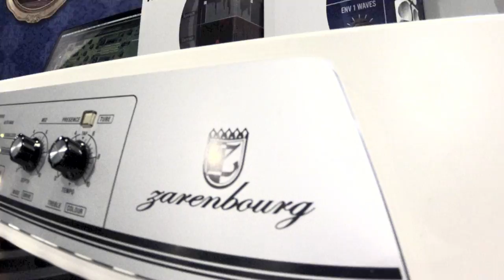Waldorf Music NAMM 2012 Impressions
Impressions of Waldorf Music @ Winter NAMM 2012. Come visit us at Booth A6624! Thank you to the musicians who played the Zarenbourg and let us use their footage. All music made using Waldorf keys, synths and plugins. Background music and video by Erik Heirman. Shot using a GoPro HD Hero 2